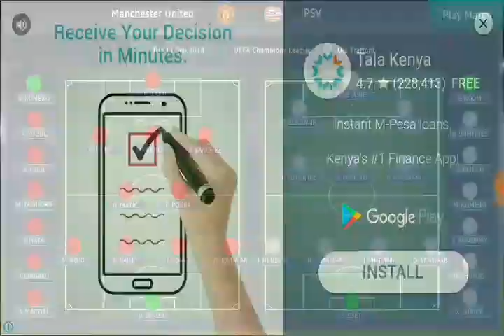"Champions League Debut" Soccer Manager 2019 #4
🙏🙏🙏🙏🙇🙇🙇🙇 Watch until the end Thank you

Schedule : SATURDAY AND ANY DAY
5 P.M TO 7 P.M